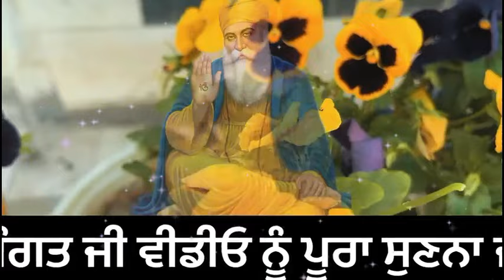ਜੇ ਹਰ ਕੰਮ ਚ ਰੁਕਾਵਟਾਂ ਪੈਂਦੀਆਂ ਤਾ ਇਹ 2 ਕੰਮ ਕਰੋ ਦੇਖਣਾ ਸਾਰੇ ਰਾਹ ਖੁੱਲ ਜਾਣਗੇ 40 ਦਿਨ ਚ ਹੀ ਕਿਰਪਾ ਹੋ ਜਾਵੇਗੀ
ੴ
ਸਤਿਨਾਮੁ
ਕਰਤਾ ਪੁਰਖੁ
ਨਿਰਭਉ ਨਿਰਵੈਰੁ
ਅਕਾਲ ਮੂਰਤਿ
ਅਜੂਨੀ ਸੈਭੰ
ਗੁਰਪ੍ਰਸਾਦਿ ॥
॥ ਜਪੁ ॥

je kanmakaran ch rukawatan aundiaa ta eh 2 kanm kro,
amritvele di bani,
amritvele de path,
sukhmani sahib ji de path di takat,
motivational story,
sant story,
sadhu story,
guru sikheyavn,
guru gyaan,
motivational speech,
motivational katha,
motivational video,
postive thought punjabi,
anmol vichar,
amritvela vichar,
amritvele de shabad,
shabad kirtan,
shabad vichar,